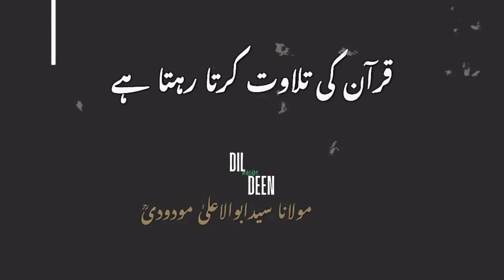Kya Musalmanon mein Aese log bhi ho saktey hain? Rooh ko jhanjor dene wali baatein.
Kya hi zulm ki baat hai k hum ne bas ibadat ko deen samajh lia. Allah taala hamein hidayat ataa fermayen. Boht zaroori hai k hum Hazrat Mohammad SAW k btaye hue raste per chalein aur tmam ashaab jesi zindagi bnayen.